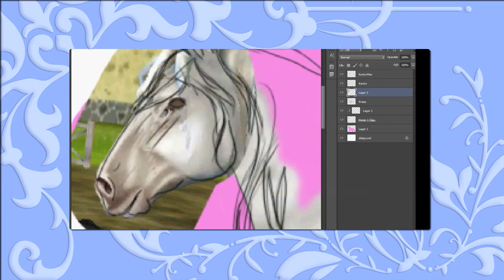Halloweenuppdrag 2015 | Star Stable Online (BONUSAVSNITT)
Välkommen till en Ride Through genom Star Stable Online, världens största hästdatorspel! I detta bonusavsnitt beger vi oss till den gyllene dalen för att möta det mystiska nattmonstret...

Star Stable Online, av spelare vanligtvis förkortat till SSO, är delvis baserat på de tidigare spelserierna Starshine Legacy, Star Academy och Star Stable, som alla tar plats på ön Jorvik. Jag har tidigare spelat igenom dessa tidigare tolv spel och alla går att se i sina spellistor på min kanal.
SSO är gratis att spela fram till level 5 och för att komma vidare i spelet och få tillgång till ytterligare funktioner krävs att man köper Star Rider, vilket är lika med ett premiummedlemskap. Spelet uppdateras med nytt innehåll varje onsdag och under dessa uppdateringar går spelet inte att nå under några timmar.

Jag som spelar spelet är mest känd som ESMERALDA "ESME" SILVERFORCE på Star Stable Online. Jag spelar på den svenska servern Air Star (Server 1) och har spelat sedan oktober 2011. Jag driver en av Sveriges största bloggar inom kategorin hästdatorspel och är grundare till Jorvikipedia, som innehåller tonvis med information om Star Stable och ön Jorvik.
PENELOPE "PENNY" KINGLEE finns på den svenska servern Fluffy Unicorn (Server 3). Penny äger klubben Silversong Kings, som INTE tar emot medlemmar. Accepterar inte längre vänförfrågningar, då jag ENBART spelar för videoseriens skull.

ANGÅENDE VÄNLISTAN:
Jag har nu valt att ta bort alla vänner på alla mina konton pga personliga skäl. Jag blir endast vän med de jag känner väl och känner mig trygg med - var vänliga och respektera det, tack!
Jag accepterar ALDRIG gruppinvites så skicka helst inte sådana är ni snälla!